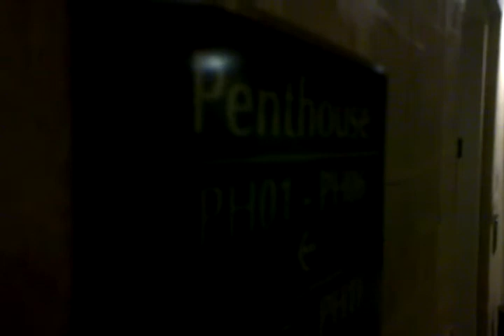Gmgt/Wuski Ent : BIGWU AND TRE P DA G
Gmgt shit. WE IN THE PENTHOUSE..MIAMI FLA